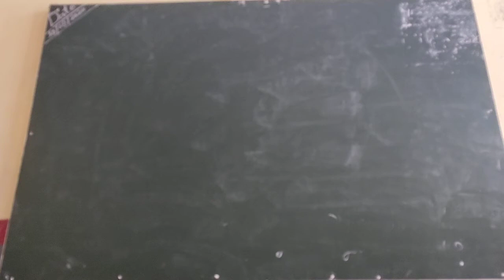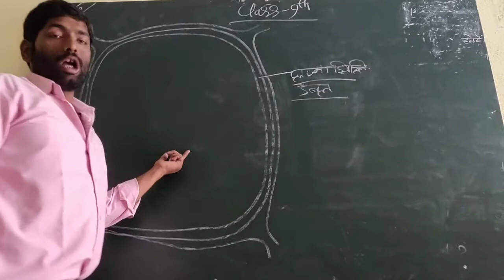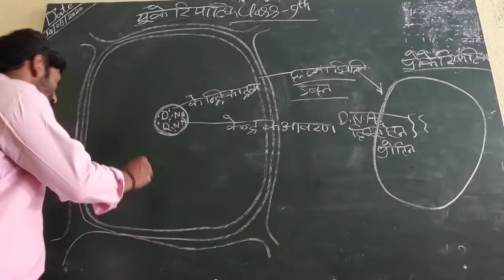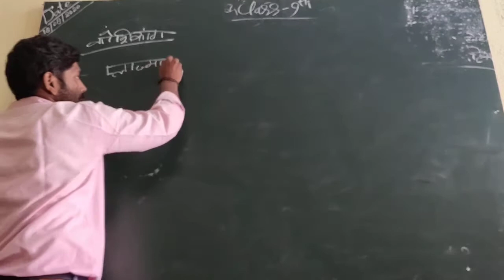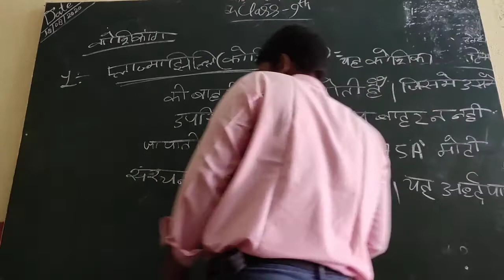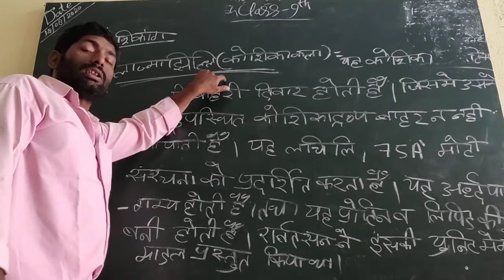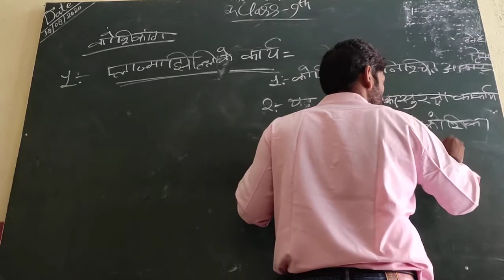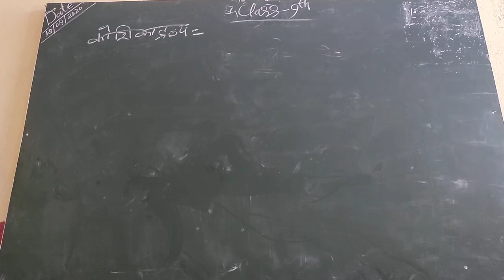Ukeriyatik Class 9th Biology